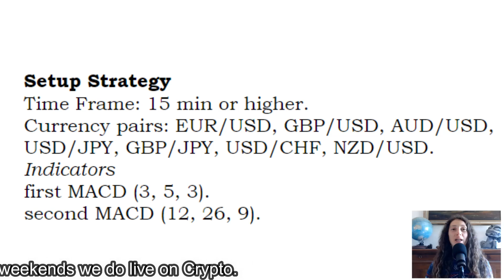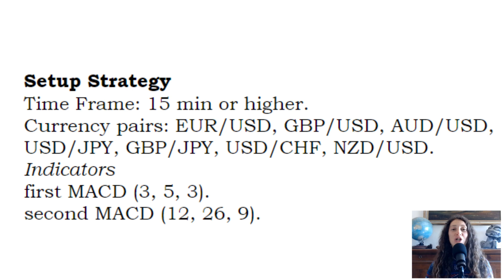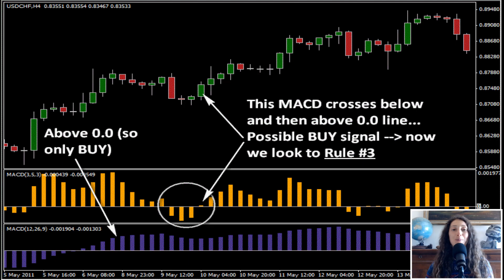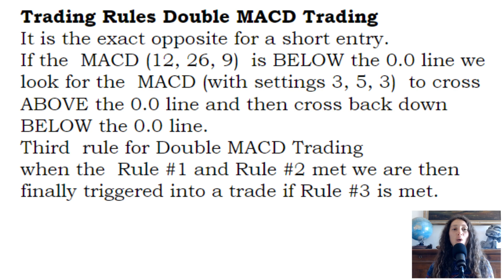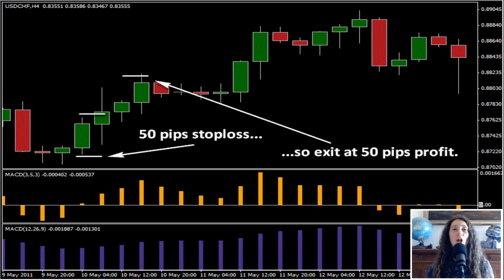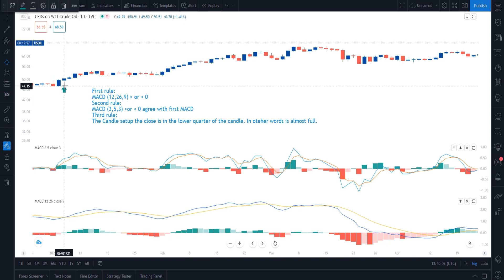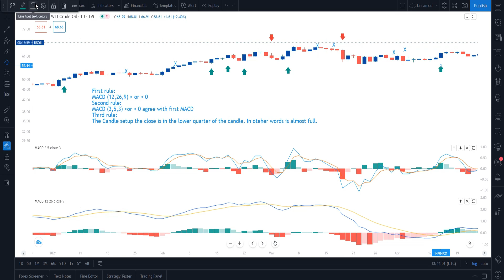Double MACD Trading - Winning Strategy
Today I will show you “Double MACD Trading”, that is a trend-momentum  following forex strategy based on two MACD:
first MACD (3, 5, 3).
second MACD (12, 26, 9).
First rule for  Double MACD Trading
We only Long entry  when the lower MACD (that’s the one with the 12, 26, 9 settings) is ABOVE the 0.0 line.
 We only short entry when the lower MACD is BELOW the 0.0 line.
Second Rule for Double MACD Trading
MACD (12,26,9)  is ABOVE the 0.0 or below the 0 line we look for the short MACD.
Third rule
The candle setup is in the lower quarter of the candle.
In this video I show you the setup and setup for entries.